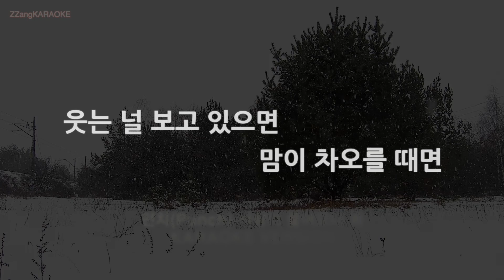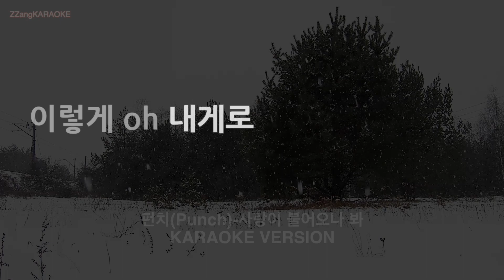[짱가라오케/노래방] 펀치(Punch)-사랑이 불어오나 봐 (MR/Instrumental) [ZZang KARAOKE]